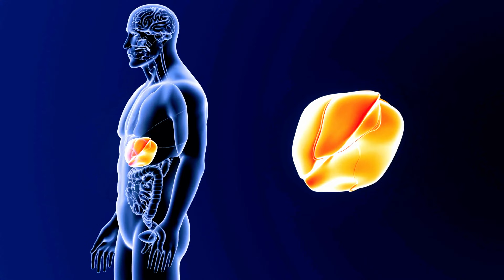"The Truth About Weight Gain After Quitting the Gym"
In this video, we uncover the truth about weight gain after quitting the gym. Many people fear that once they stop working out, they will pack on the pounds. But is this really the case? Join us as we explore the reasons behind weight gain after leaving a gym and discover strategies to maintain a healthy lifestyle without the need for a gym membership. Don't let the fear of weight gain hold you back from making positive changes in your life. Watch now to learn more!

we are specialized on doing body transformation.
we encourage people to achieve their body transformation goal, we help people to get rid from some of their health issues. in the last 10 years, being a fitness specialist,     I trained more than 5000 peoples to reach their goal.

LINKDIN ID
 / ronak-kumar-9583a9280

Physical activity
Strength training
Quitting the gym
Weight loss
Weight gain
Exercise
Body transformation
Fat loss
Healthy living
Muscle
Weight management